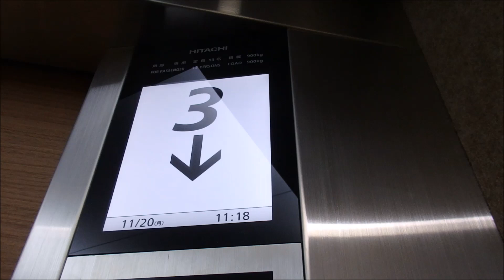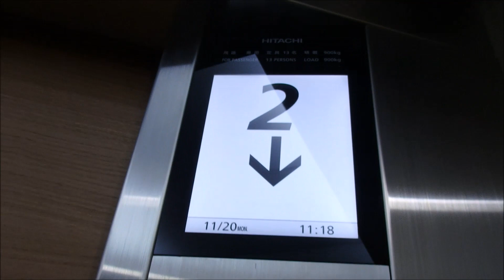【ドアシグナル搭載】兵庫あおの病院のエレベーター（日立製）その１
兵庫あおの病院のエレベーターです。今回は左側を撮影しました。ドアシグナル搭載です。左側と右側で用途が異なります。左側は乗用になっており右側は寝台用になっています。また単独管理になっています。珍しく階数ボタンが大型ボタンになっています。またまた大好きな日立製の液晶画面搭載のアーバンエースを発見しました。特に今回はあまり乗ったことのない第5世代アーバンエースなのでとてもうれしかったです。是非ご覧ください。

機種名：第5世代アーバンエース
停止階：B.1.2.3
設置台数：2機